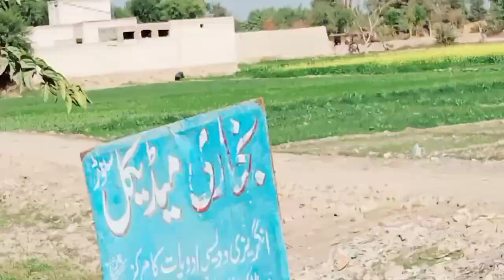how it works,instant coffee (beverage),instant coffee how works,made,food(tgenre),coffee bean (food)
how it works,instant coffee (beverage),instant coffee how it works,coffee (beverage type),how it works instant coffee,coffee how its made,food (tv genre),coffee bean (food)